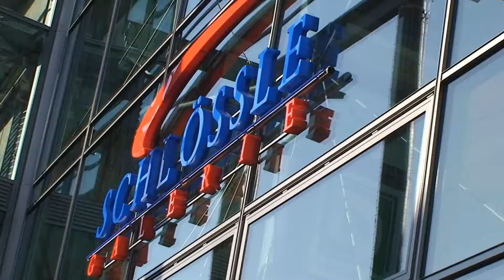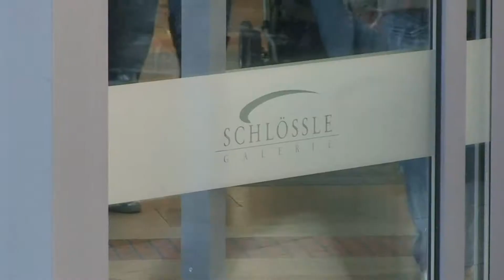Alisa Hamann Teilnehmerin zur Miss Pforzheim 2009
Benny Clausing war mit Miss Pforzheim Teilnehmerin Alisa Hamann einen Tag in Pforzheim unterwegs.